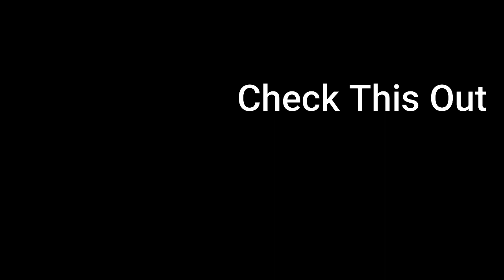Deer Pong Family Game Rob VS Michelle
Deer Pong Family Game from Amazon!  ROB VS MICHELLE in a game of Deer Pong!

🟩👕👚  We have MERCH...Fall and Christmas designs are now in the store

🟩  Here are a few ways to support us

Samsung Galaxy S21+  4K Camera

Samsung Galaxy S21 5G  4K Camera

Tripods
Joby GorillaPod

UBeesize 67"

Ring Light
19 inch with stand

Cannon EOS 50 Vlogging Kit